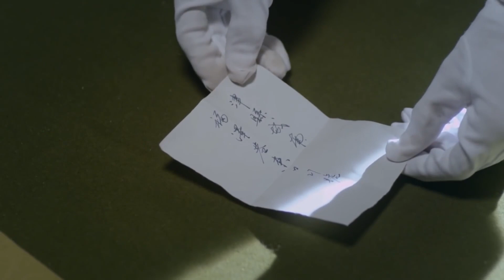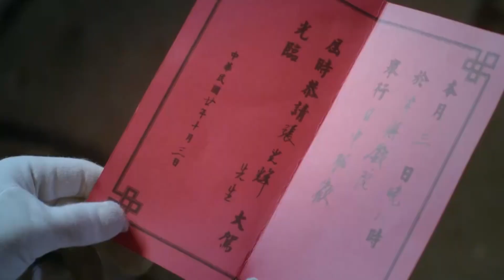【ENG SUB】浴血砲王34｜日軍偷襲村莊，砲神憑藉天賦一戰成名，與共軍一同消滅日軍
剧名（Drama Name）：【浴血砲王 Chinese Drame】